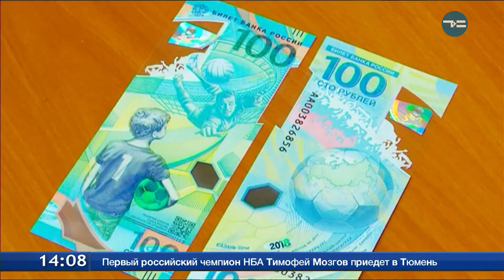«Футбольные» деньги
Новые банкноты номиналом 100 рублей появились в Тюмени. Это первая в стране купюра из полимера. Посвящены они чемпионату мира по футболу. Пластиковые деньги дороже в изготовлении, но срок службы дольше, чем у обычных. Использование полимерной основы позволило добавить в банкноту визуальные защитные признаки, которые, благодаря прозрачности пластика, можно проверить с двух сторон. Тираж купюры около 20 миллионов экземпляров.